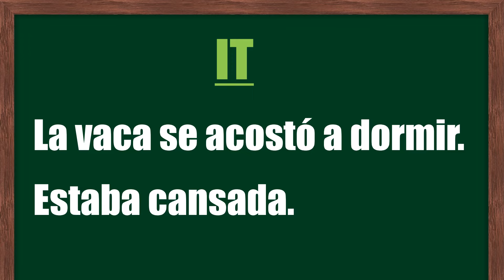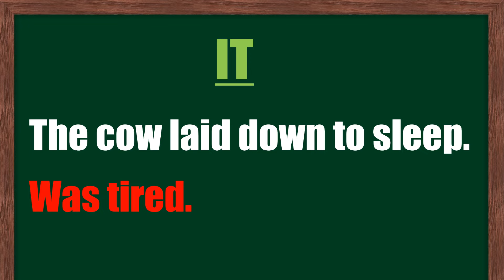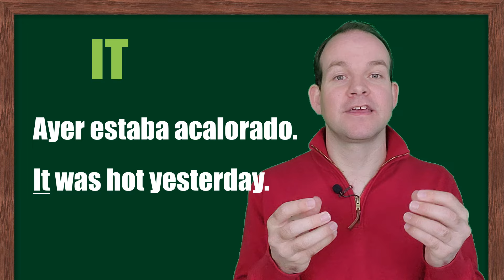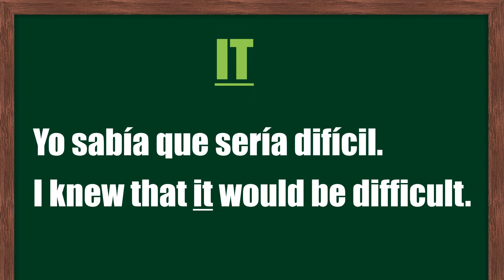PRONOMBRES PERSONALES EN INGLÉS: uso correcto de "it"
En esta clase, hablamos sobre el uso correcto del pronombre personal "it". Muchos cometen errores con este pronombre, ya que no tiene equivalente en español. "It" se usa como pronombre para los animales y las cosas, y también para las oraciones que no tienen ningún sujeto aparente.

TAREA
Está nevando.
Es sencillo.
Requiere inteligencia.
La casa era grande. Era suficiente para mi familia.
Ella lo hizo porque fue fácil.
El perro ladró. Vio un gato.